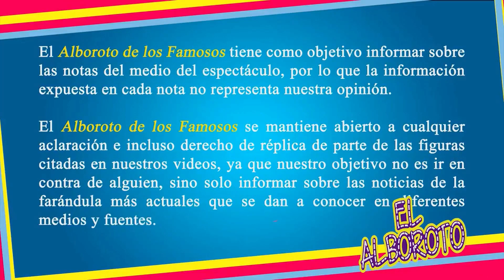En vivo famoso de TV Azteca y ex de Televisa queda fuera del Ajusco